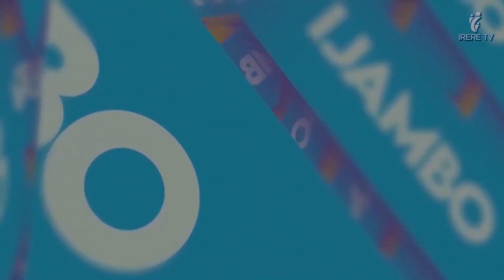Tandukana nibinabyo🙏 Imana igukeneye wenyine👌Haribyo Utarumva uzumva🥰 Ishaka kukuremera